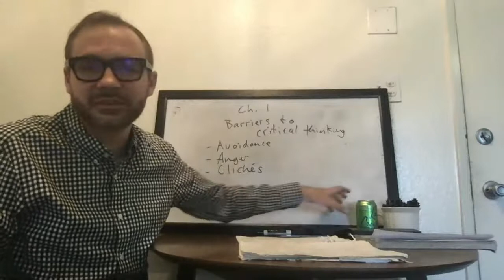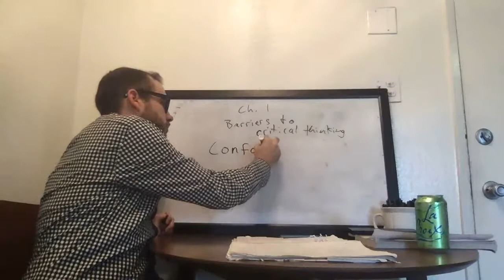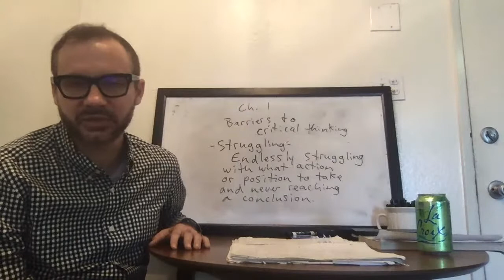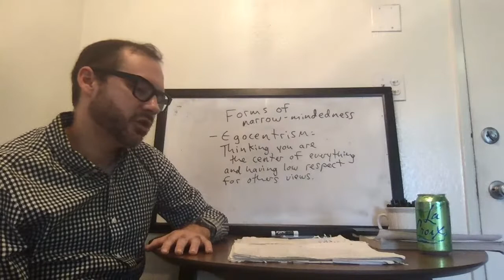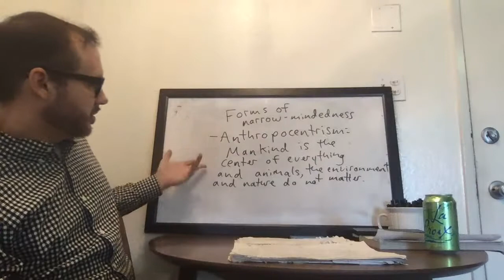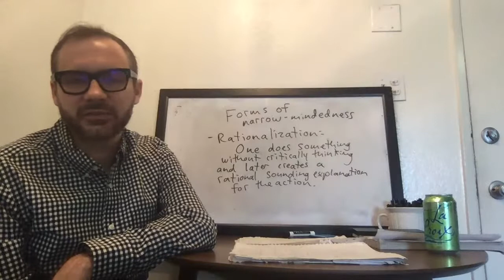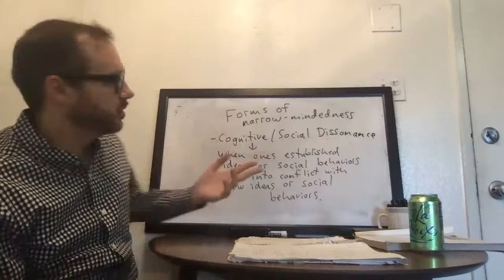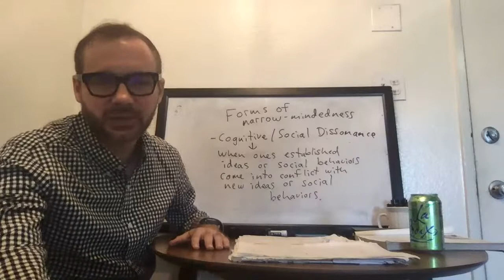reconnction for phil 105-04 2/16/21